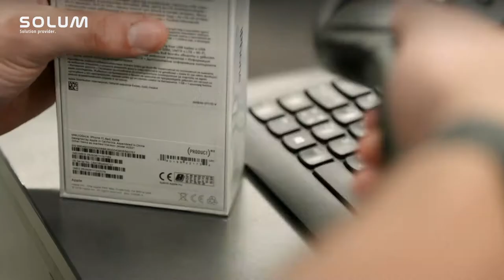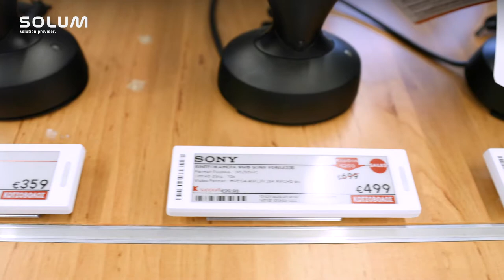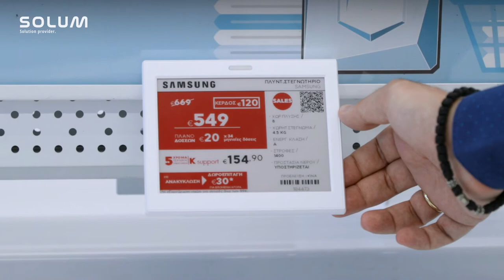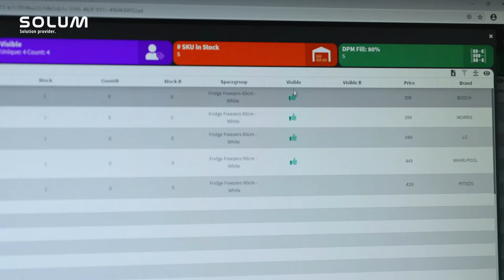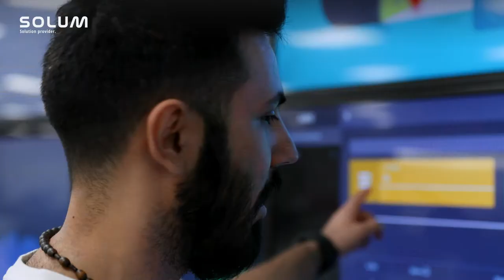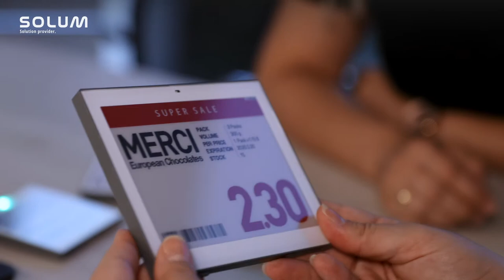Case Study: Dixons (Kotsovolos) | SOLUM Electronic Shelf Labels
To mark its 70th year, Kotsovolos and parent company Dixons have finally made the move to electronic shelf labels, choosing SOLUM as their trusted partner in this integral part of their own digital transformation.

The largest retail store in Greece recently implemented SOLUM electronic shelf labels as part of an ambitious innovation program, spanning all of their 90+ stores, in less than a year.

The result?

Our digital price tags accelerated Kotsolovos' overall operations, including improving customer service and providing a more convenient customer journey, as well as supplying a more efficient and data-driven practice to replace manual processes, improving productivity by a whopping 7 percent.

With this success in their own Kotsovolos stores, Dixons now has its sights set to start bringing ESLs to the entire Greek market.

Watch the video below and see the impact on yourself.

to learn more about Electronic Shelf Labels

SOLUM, a spin-off of Samsung, has over 45 years of experience in wireless communication technologies and devices. Over the last 10 years, SOLUM has continuously developed new products, improved their quality, and added new features to them.

Now, SOLUM presents another innovative ESL solution, designed and optimized for even more significant efficiency gains, connectivity, and overall profitability for retail and industrial businesses. SOLUM's ultimate goal is to showcase the unique benefits of its electronic shelf labels to the retail and industrial sectors.

SOLUM Europe
Stefan Voelkel, Vice President of Sales

SOLUM America
John Revie, Senior Vice President of Sales

SOLUM Asia
Kevin Jeong, Head of Sales and Marketing